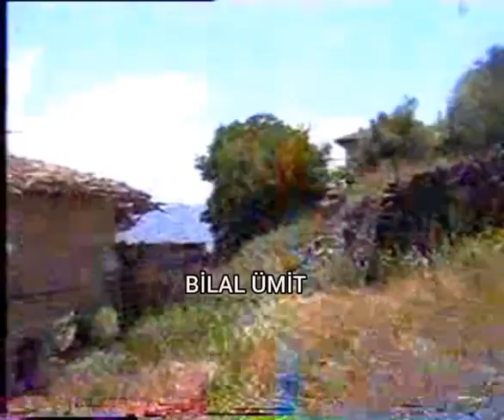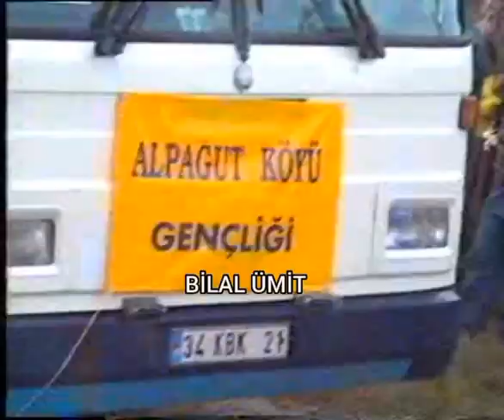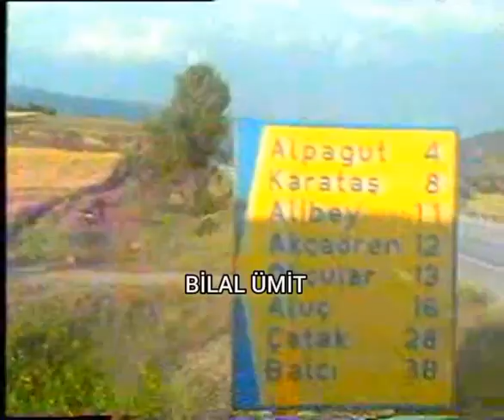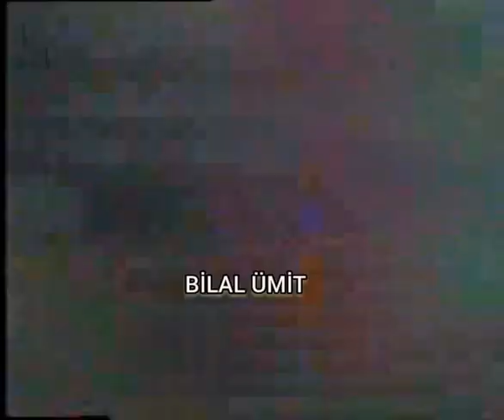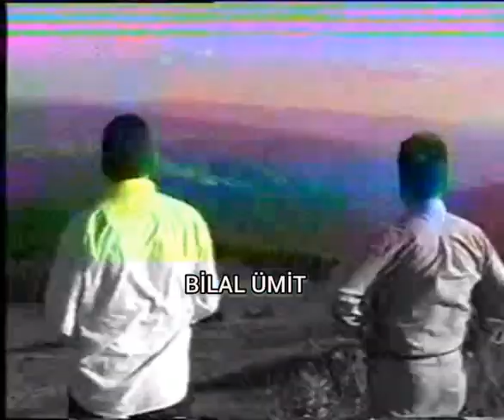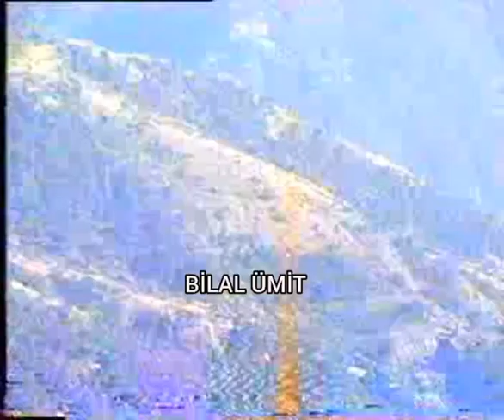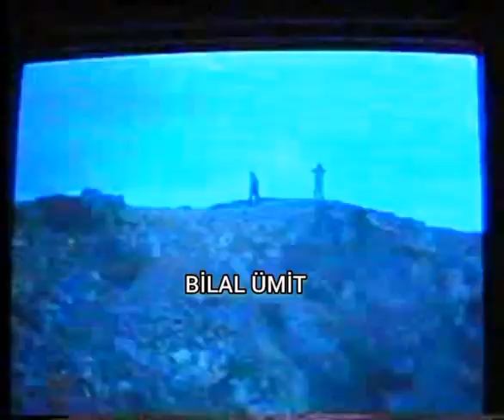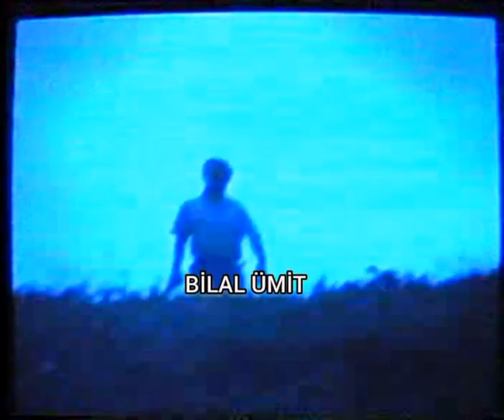Ilgaz Alpagut Köyü Doksanlı Yıllar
alpagut köyünden 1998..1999 yıllarına ait nostaljik görüntüler